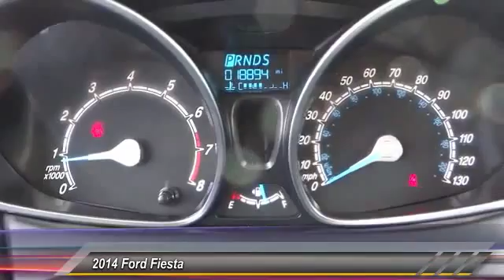2014 Ford Fiesta COSTA MESA,NEWPORT BEACH,HUNTINGTON BEACH & IRVINE R235395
2014 Ford Fiesta 5DR HB SE

THEODORE ROBINS FORD PROUDLY SERVING COSTA MESA, HUNTINGTON BEACH, IRVINE, NEWPORT BEACH, ORANGE COUNTY, AND SURROUNDING SOUTHERN CALIFORNIA LOCATIONS. THIS WHITE 2014 Ford FIESTA IS EQUIPPED WITH A 1.6L I4 Ti-VCT, AUTOMATIC TRANSMISSION, AND RECEIVES AN ESTIMATED 28 City/36 Hwy MPG. 2014 Ford FIESTA 5DR HB SE Ford Certified Pre-Owned means you not only get the reassurance of a 12Mo/12,000Mile Comprehensive Warranty, but also up to a 7-Year/100,000-Mile Powertrain Limited Warranty, a 172-point inspection/reconditioning, 24/7 roadside assistance, trip-interruption services, rental car benefits, and a complete CARFAX vehicle history report. With just one previous customer, this vehicle has been treated with kid gloves, and it shows. Completely Satisfying Customers Since 1921. Stock #: R235395 | VIN: 3FADP4EJ5EM235395 | 2014 Ford Fiesta 5dr HB SE Theodore Robins Ford